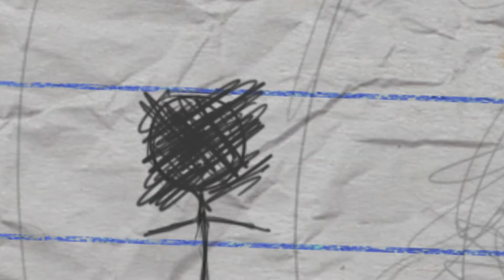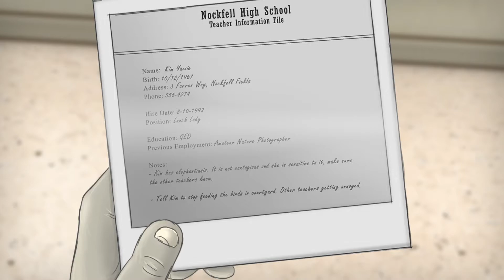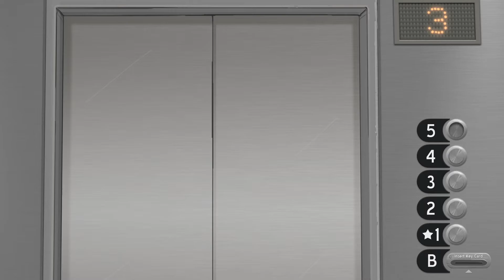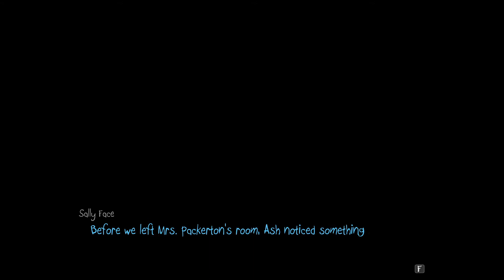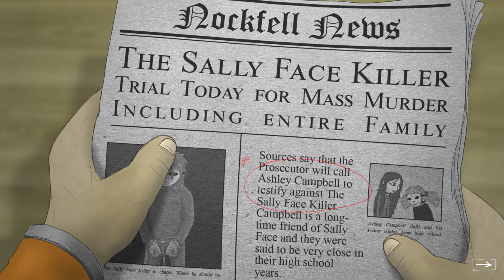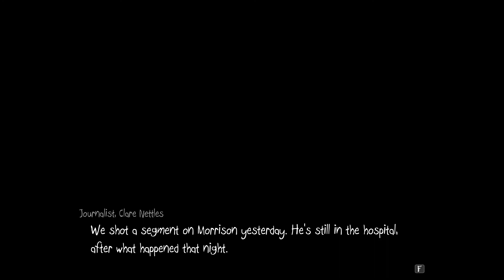SALLY FACE The Bologna Incident Episode 3 gameplay no commentary walkthrough Indie Game COMPLETE✨🎮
Hola a todos, hoy veremos el episodio 3 "The Bologna Incident" SALLY FACE un JUEGO INDIE de TERROR estilo aventura grafica que nos hace recordar a FRAN BOW.
Seremos Sally y estaremos conociendo su historia capitulo a capitulo para descubrir porque lo acusaron de asesino, si lo es realmente? y la sentencia final.

SALLY FACE gameplay no commentary walkthrough Indie Game EPISODE 3 The Bologna Incident COMPLETE✨🎮